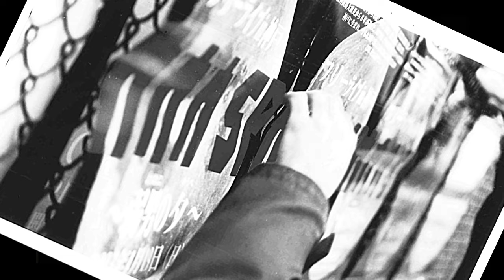ガガガSP「イメージの唄」MUSIC VIDEO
ガガガSP「イメージの唄」
作詞 / 作曲：山本 聡

2019年は「黎明期」をテーマにデビューシングル「京子ちゃん」から2枚目のアルバム「オラぁいちぬけた」までの楽曲のみでセットリストが構成される”初期作再現ツアー”を敢行し、全国各地ライブハウスでソールドアウトを連発するなど改めてライブバンドとしての底力を見せ付ける充実の一年となった彼ら。

そのツアーで披露され音源化が待ち望まれていたのが、新曲「イメージの唄」。

初期作再現ツアー開始にあたり、これまで応援し続けてくれているファンや久しぶりにライブへと足を運んでくれるであろう方々へ向け制作された楽曲。

”元気でいるか？そちらはどうだい？上手くやってるか？
どうにもならないことばっかりさなんとかしようぜ”

身近な人や大切な人へ語りかけるような、飾らない言葉が綴られた「手紙」
結成23年目、デビュー20年目にして辿り着いた、新たなバンドアンセムが誕生した。

ガガガSP
11th ALBUM「ストレンジピッチャー」
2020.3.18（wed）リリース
¥3,000（税抜） / OSRCD-014

01.イメージの唄
02.長い坂
03.ハロー40代
04.スイートフォークミュージック
05.かえる公園
06.野バラ
07.帰り道
08.もうえぇ！はよせぇ！
09.悲しい気持ち
10.ガスライト
11.夢にさえ消えない君よ

"夢にさえ消えない君の 背中思い 後悔も喜びも持って
駆け抜けろ時を感じ 過去じゃなくて 現実の今を生きる”

2020 年はシングル「京子ちゃん」での衝撃的デビューから 20 年の節目！
5 年ぶり令和初となる通算11枚目のオリジナルアルバムを発売！

弾丸のように繰り出される言葉や楽曲はバンドならではの普遍性を見せつつも、悲哀や孤独を唄った歌詞に裏打ちされる微かな希望、バンドとしての揺るぎない意志が今作は色濃く紡ぎ出されており、彼らの多様な音楽ルーツやサウンド面での挑戦も垣間見える意欲作。

ストレンジピッチャー ＝ 奇妙な投手。
ガガガSPが音楽というフィルターを通して、投げかける変化球。
打ち返すも打ち返さないも、あなた次第なのです。

予約・購入特典（全法人）
「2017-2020」視聴URL付き限定カード
”結成20周年イヤーとなった2017年から2020年最新アルバム完成までのガガガSPの3年間に迫るバンドのインタビュー&ドキュメント映像”

ガガガSP ライブツアー2020「ガガガ・ハウス」
最新作「ストレンジピッチャー」を引っさげたツアー開催
ファイナルシリーズは6都市でのワンマン公演

【対バンシリーズ】
4.08（水）神戸VARIT.
4.11（土）盛岡the five
4.17（金）鹿児島SR HALL
4.19（日）宮崎SR BOX
4.24（金）広島BACK BEAT
4.25（土）出雲APOLLO
5.21（木）水戸LIGHT HOUSE
5.23（土）千葉LOOK
6.04（木）札幌COLONY
6.14（日）静岡UMBER

【ワンマンシリーズ】
6.25（木）渋谷La.ma ma
7.11（土）福岡Queblick
7.18（土）仙台enn 2nd
8.01（土）名古屋CLUB UPSET
8.02（日）高松DIME
8.29（土）大阪MUSE

チケットのお求めは各プレイガイドまで